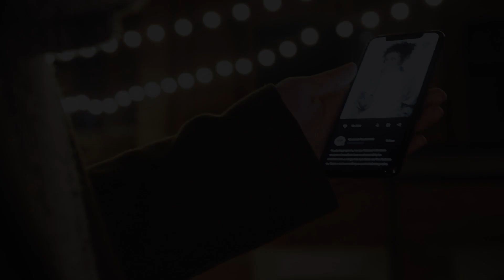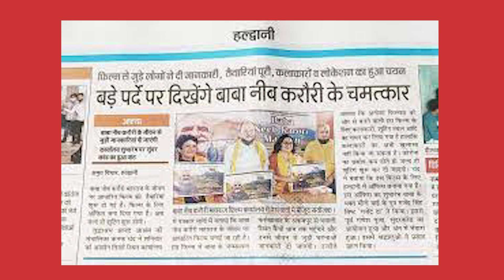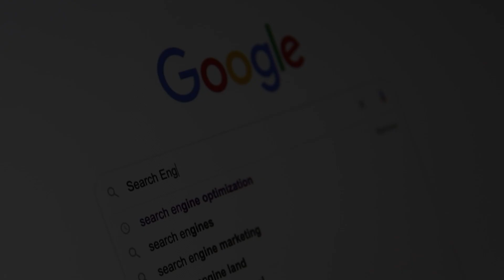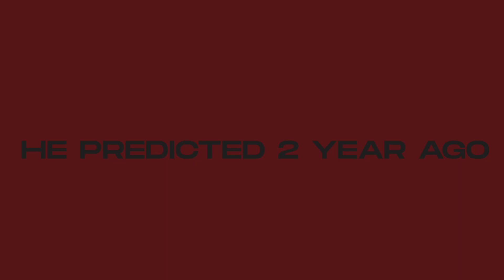Power of Neem Karoli Baba Explained !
Many people say that Neem Karoli Baba has some special power. And with that power he helps people. Mark Zuckerberg and Steve Jobs have also visited here. So what are the special powers of this Neem Karoli Baba?

⏳⏳TIME CODE ⏳⏳
0:00 Intro
1:01 spiritual power
2:06 Two place at same time
3:06 Predication